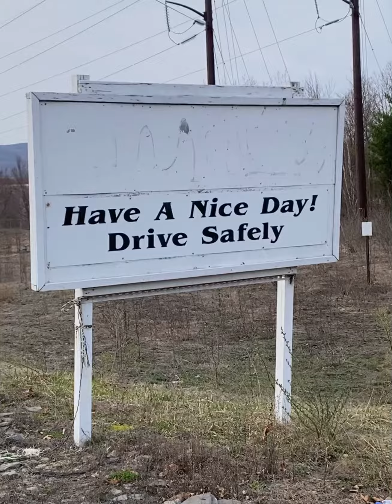Progress on a new factory